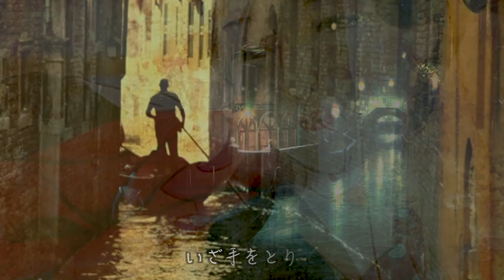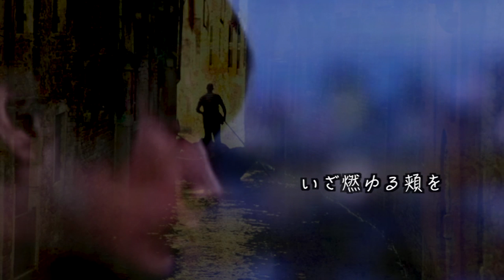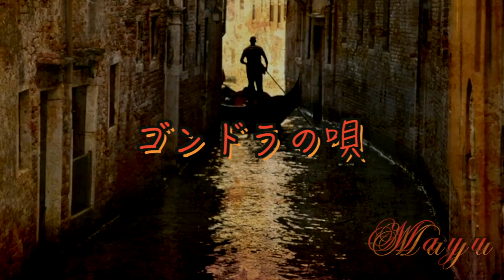ゴンドラの唄 「松井須磨子/森繁久彌/佐川ミツオ/小林旭/五条哲也...」 song by Mayu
作詞：吉井勇　作曲：中山晋平
1915年(大正4年)に劇団芸術座公演の「その前夜」で劇中歌として作曲され、松井須磨子さんらが歌い、大正時代に流行した唄です。1952年 黒澤明監督による映画「生きる」では、志村喬さん演じる主人公が雪の降る夜ブランコを漕ぎながらこの歌を口ずさむシーンがあり、とても印象的で心に残っています。また、佐川ミツオ・森繁久彌・小林旭さんなどたくさんの方がcoverなさり100年経った今も歌い継がれています。…ロシアの小説家ツルゲーネフの戯曲「その前夜」の原作にはないのだそうですが…芸術座の公演では日本独自の演出として、主人公エレーナの船待ちシーンで、「ゴンドラの唄」を劇中歌として追加したようです。    …(Mayu)^^~